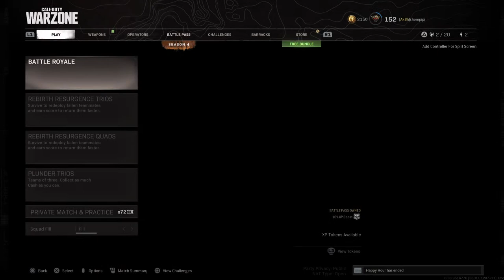Duos w andy